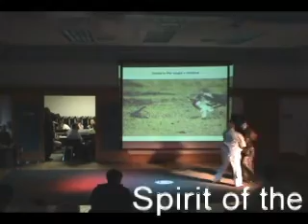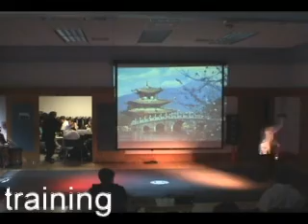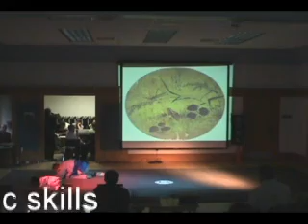Shen Chien School promotional video